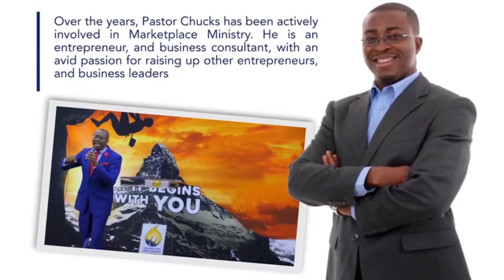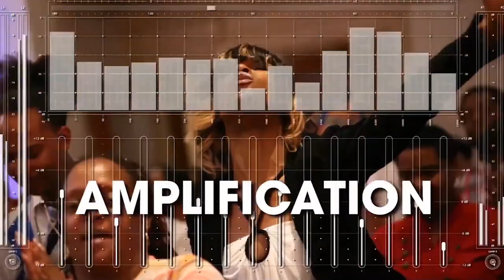The Goodness Of God & Soul Cavities Part 11 Episode 160 REPLAY